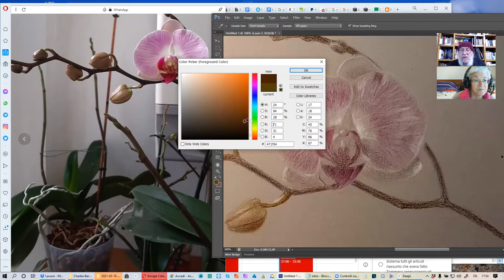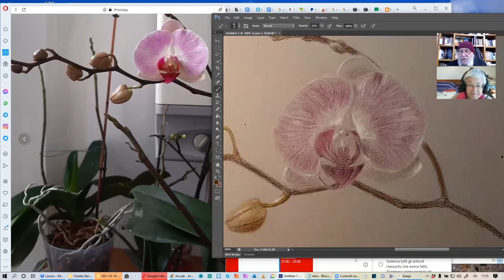Consigli sul disegno di orchidea (2)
Brani da una lezione di disegno: studio di una orchidea a matite colorate. Interessanti considerazioni sugli errori che si fanno

   conoscerci e scambiarci informazioni.